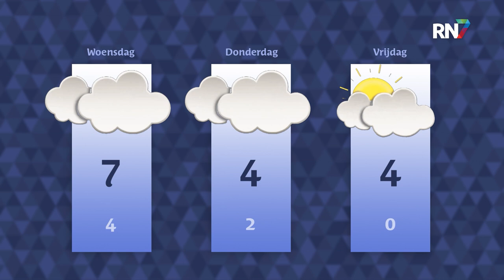Maandag 28 november 2022 || RN7 REGIONIEUWS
Geen extra energie voor bedrijven Bijsterhuizen,
gesloten winkels en lekker de natuur in
en het taboe op een burn-out; Gaiane uit Malden maakt het bespreekbaar.